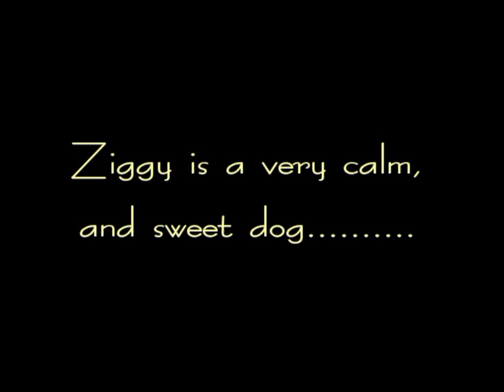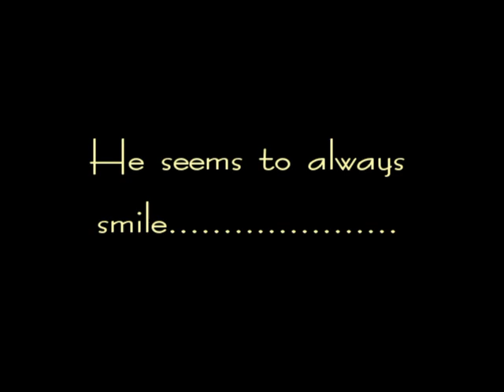Crazy Poodle Ziggy Antics Presents - A Sketch Come to Life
Staring Zigfried Miller
My favorite song for my favorite puppy!!